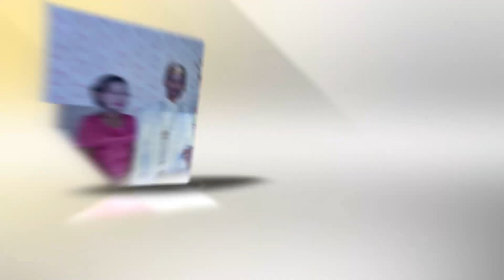MADIUN NGAWI - INDAH PUDICA & Jonh Rocky - GE'MS MUSIC - PLAYER DIKI - LIVE BONDO PERSIL